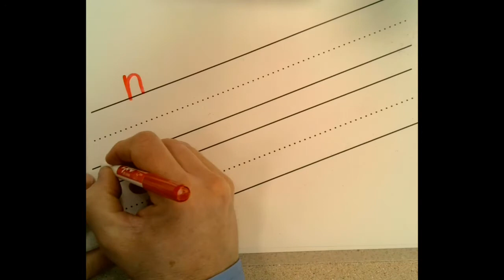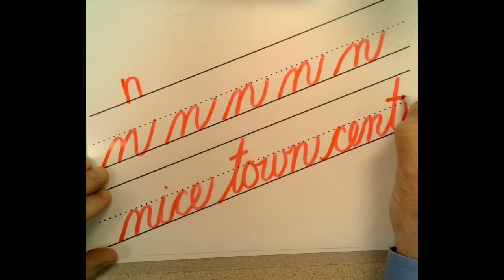Lowercase cursive n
Slow motion video of lowercase cursive n.